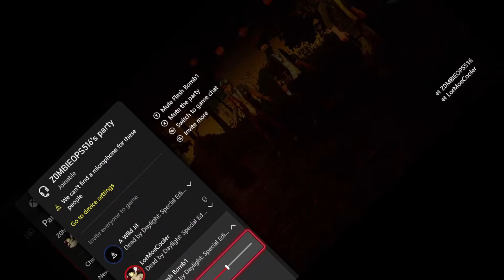Dead By Daylight | Racist Bill Is 4s @LorMoeCooler @zombieops516@FlashBomb1